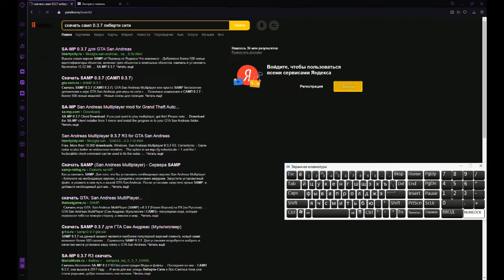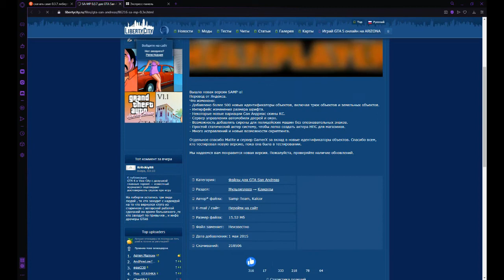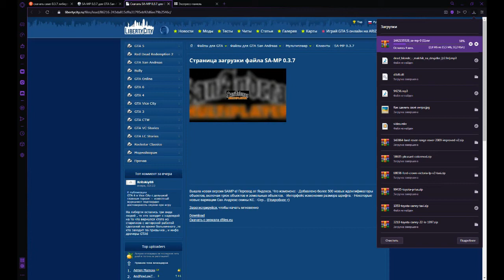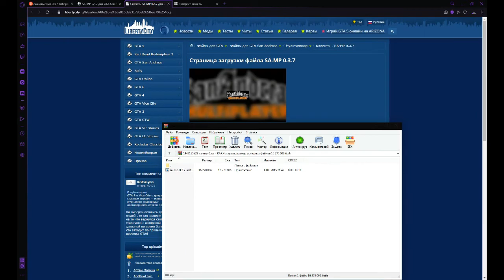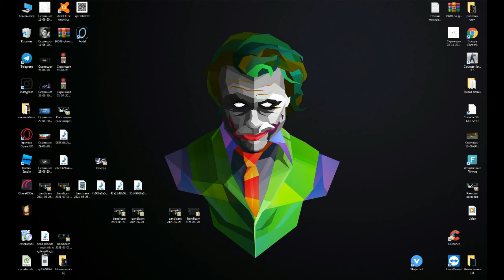Как скачать самп 0.3.7?